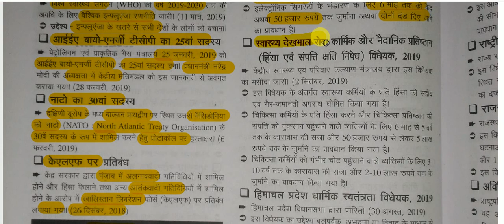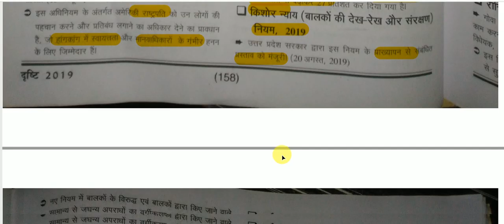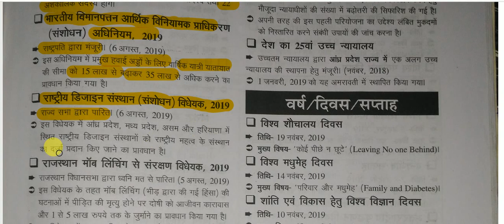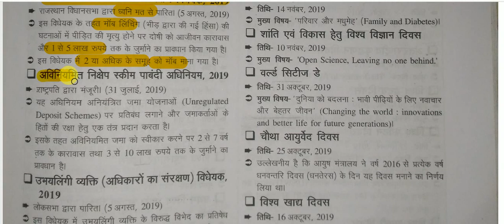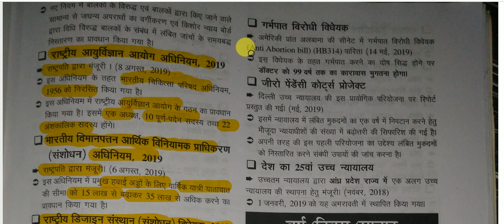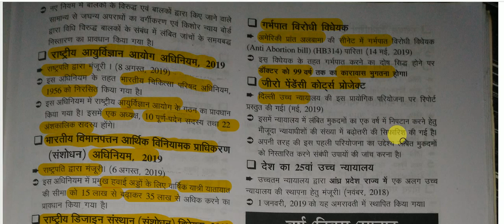सम-सामयिक घटना चक्र 2019 || संक्षिप्तियाँ -विधि / न्याय